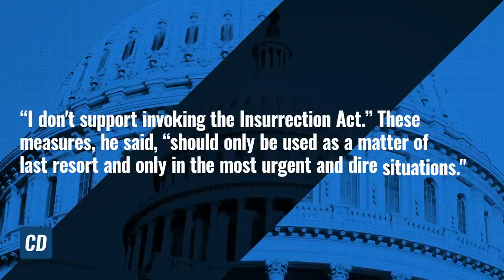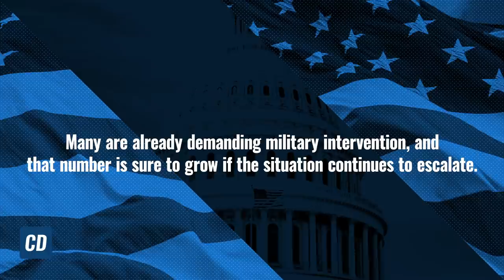Trump’s Defense Secretary Weighs In On How To Handle Nationwide Riots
Following public outcry surrounding the increasingly violent, nationwide riots, Defense Secretary Mark Esper is finally weighing in.